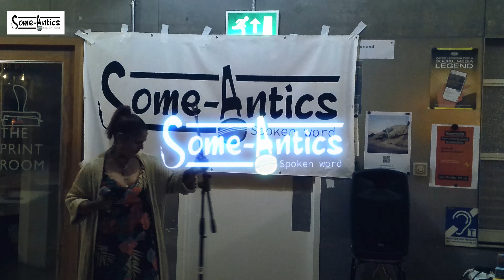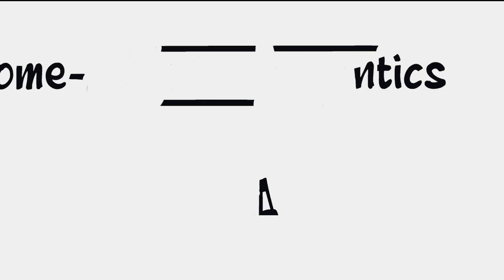Harmony @ Some-Antics 17/05/2024